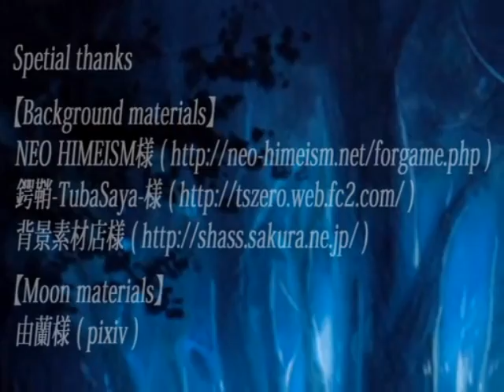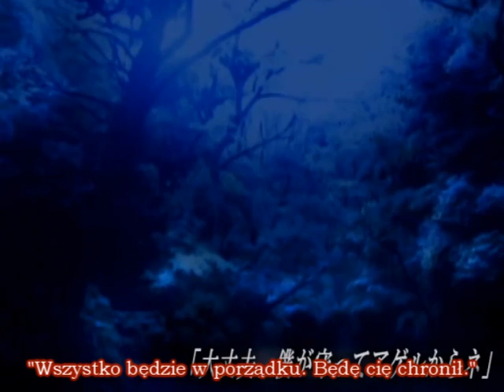【Ruka Ougimachi】 SADISTIC VAMPIRE 【polskie napisy】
Halloween się zbliża...